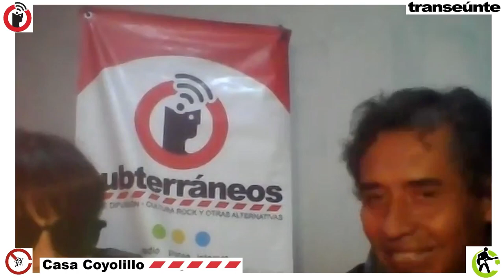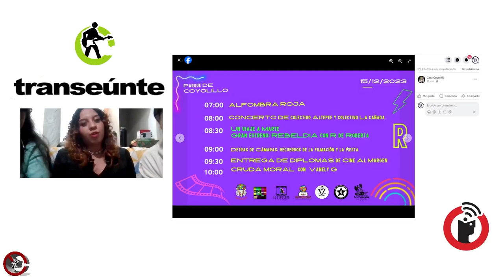Casa Coyolillo. Estreno de "Roberta": cine en una comunidad veracruzana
Coyolilo, Veracruz; 14 de diciembre 2023.

El colectivo Casa Coyolillo logra la producción cinematográfica de: Rebeldía con R de Roberta, cine comunitario en toda su expresión, bajo la coordinación de Bárbara Moreno y un apoyo del programa Cine al Margen, este viernes 15 es el estreno en la comunidad afromexicana de Coyolillo, Veracruz.

Transeúnte, de Subterráneos en Radio Común / FRAGMENTO del episodio 27. Transmisión del miércoles 13 de diciembre de 2023.